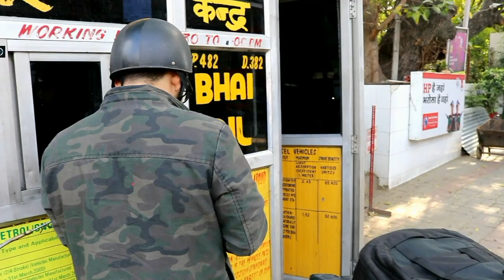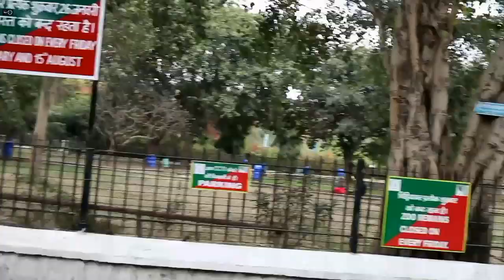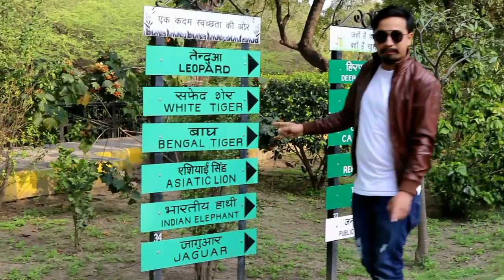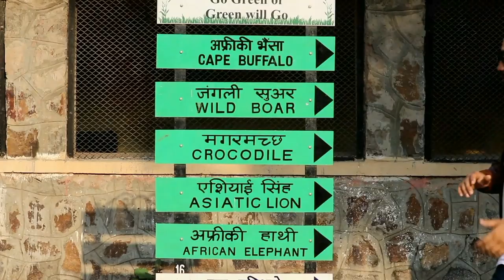After chicken eating challenge Delhi ZOO VLOG || chicken eating challenge touraba matunda VLOG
chicken eating challenge touraba matungda Delhi gi zoo da VLOG macha amatang|| after chicken eating challenge VLOG